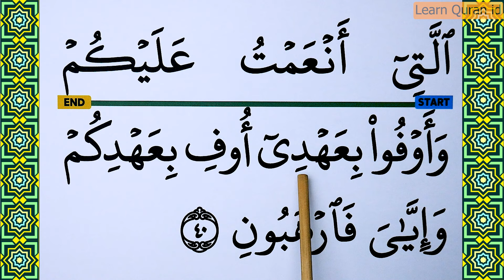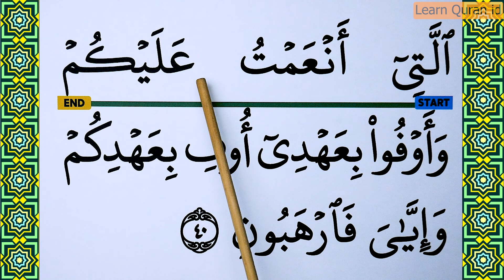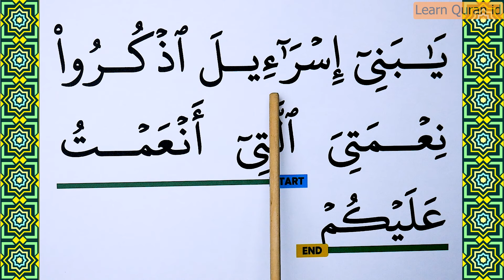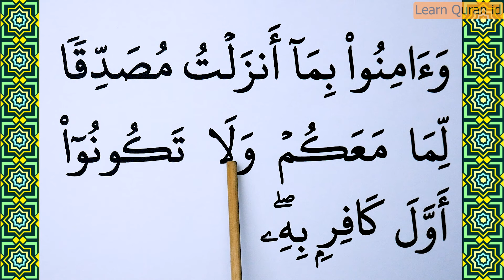Learn how to read Surah Al Baqarah Verse 40-41 word by word BIG FONT TEXT QURAN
In this video, you will learn how to read Surah Al Baqarah, verses 40-41, word by word with big font text for easy reading. This detailed guide is perfect for beginners and those looking to improve their Quranic recitation skills. Follow along with each word and enhance your understanding and pronunciation.

What you'll find in this video:

1. Word-by-word Recitation: Follow along as we recite each word of Surah Al Baqarah, verses 40-41, slowly and clearly.
2. Big Font Text: Easily read and follow the text with our large, clear font.
3. Perfect for Beginners: Designed to help those new to Quranic recitation or anyone looking to improve their reading skills.